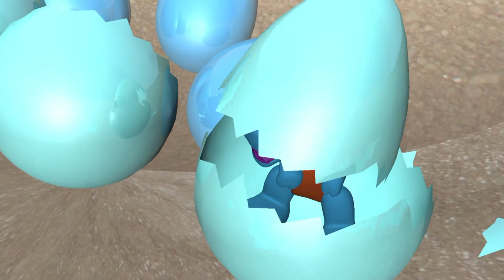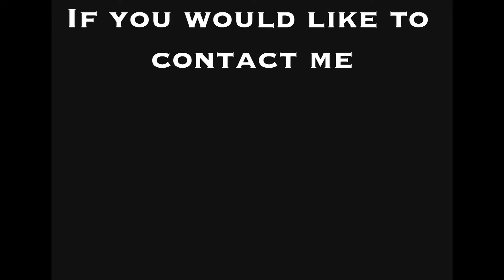Show Reel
this is a Leeds Collage of art and design PPD2 project (personal Professional development part 2) do create a showreal that promotes our selfs and our capability of work if anyone would like to get in touch please mail me at you can check out my blog too